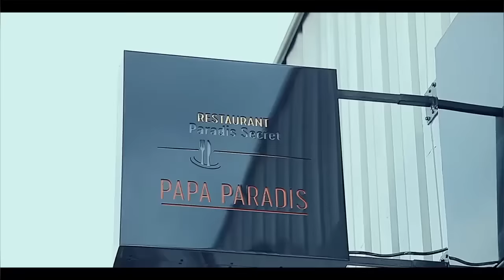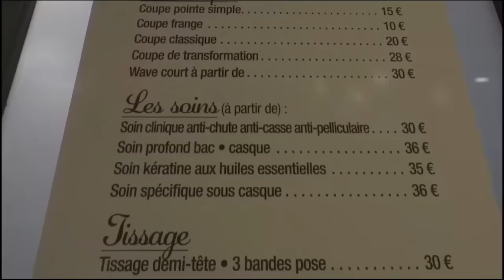EYINDI Na SAINT DENIS MANICKE ABETISI CHRONI-MAFINGA, LITEYA KANDA AYELI Bango Na KEN MPIANA Délivré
EYINDI Na SAINT DENIS MANICKE ABETISI CHRONI-MAFINGA NETI MBWA , LITEYA KANDA AYELI Bango Na KEN MPIANA Délivré Ba YOKISI FALLY SONI